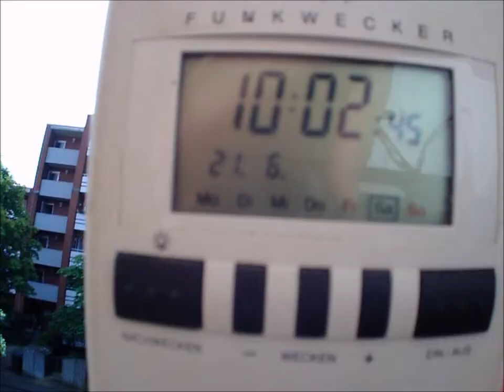timelapse HD 21.6.2014 Chemtrails Craziness from Blue to Fake Clouds FAIL